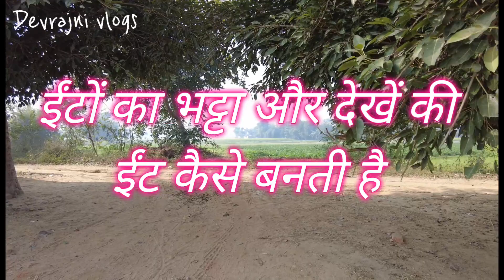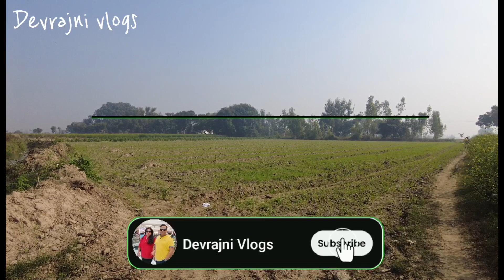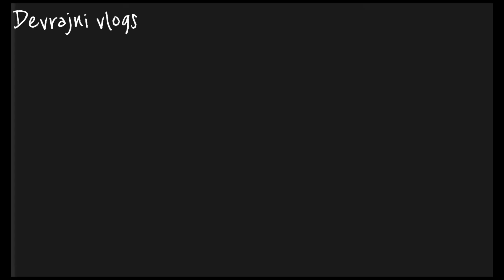आपके प्यारे घर मे जो ईंट लगती है वो कैसे बनती है इस वीडियो में देखें |ईंट भट्टा और हमारे खेत और खेती